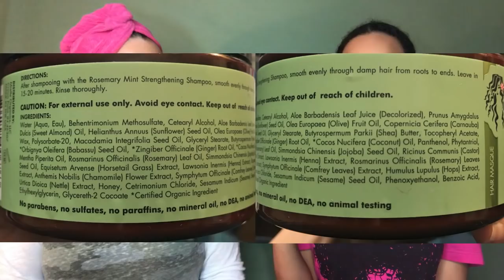TreatmentTuesday | Mielle Rosemary Mint Stregthening Hair Masque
M.A.D.CURLS’ “Treatment Tuesday” is here! The colder months are slowly creeping in along with the weather that they bring. We here on the M.A.D.CURLS channel are not oblivious to this. We cannot stress enough the importance of “treatments” to maintain your healthy hair. During the colder months we make a point of committing to at least once a week deep conditioning our hair to prevent any damage the cold weather may bring. Each week on a Tuesday throughout the colder months we will showcase a type of treatment either a Deep Conditioner, a Mask, a hot oil treatment or any other treatment that will benefit our viewers. We will arm you with knowledge this winter to continue on your healthy hair journey. Keep going !
M.A.D.CURLS  Amazon Store
*we earn a small % of every purchase made from our store*

CODE: "MADCURLS" Buy 2 Get 1 FREE!!
ABOUT US:
M.A.D.CURLS = Mother and Daughter Curls
Mother: LoriAnne, 51
Daughter: TaylorAnne, 25
Years Natural: 8 Years
Hair Type: 3b/3c